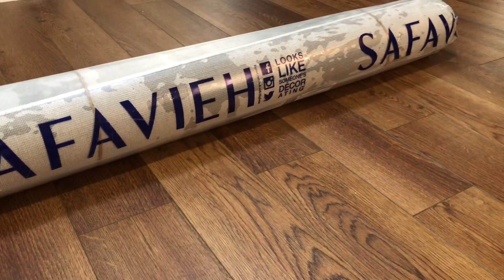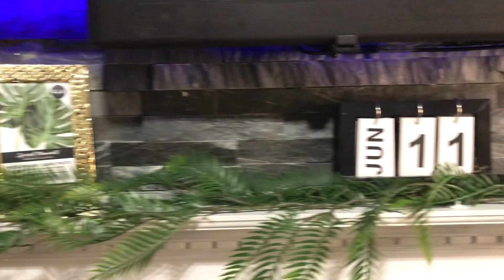Cleaning Reset| Decorate With Me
Cleaning motivation, doing laundry, and decorating. I’m glad you’ve decided to come along with me!